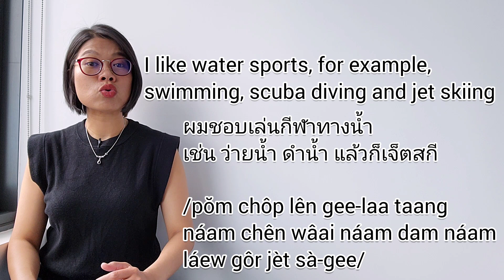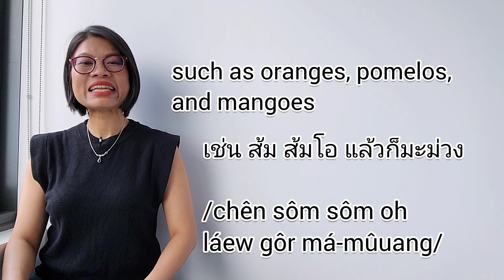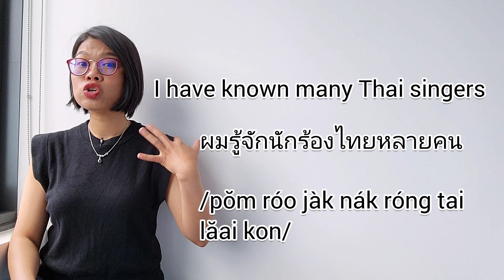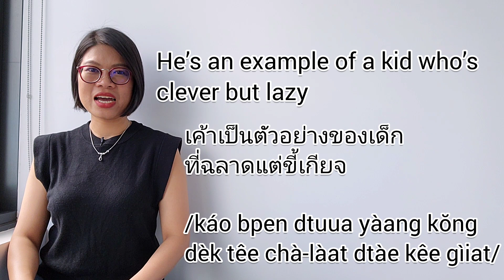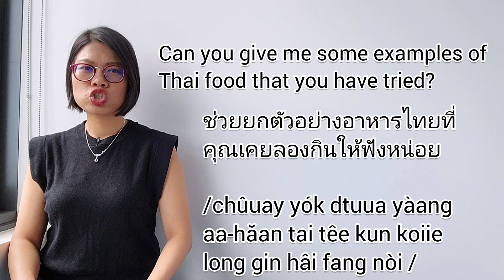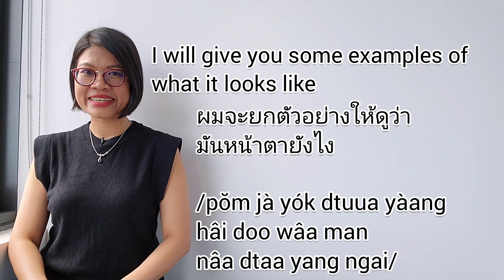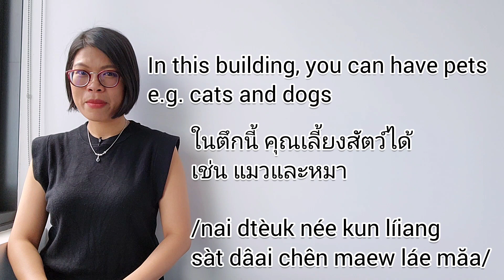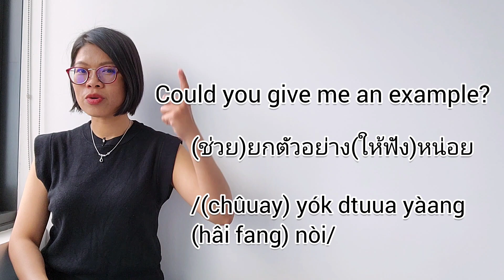Thai Grammar Lesson: How to Give Examples in Thai LearnThaiOneDayOneSentence EP75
Learn how to give examples and asking for an example in Thai. ^^

Support me ^^
Thai Account: SCB Bank (Siam Commercial Bank), Swift code: SICOTHBK, ACC NO: 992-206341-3, วาสินี (Wasinee)

For example
เช่น
/chên/

1. In this building, you can have pets e.g. cats and dogs
ในตึกนี้ คุณเลี้ยงสัตว์ได้ เช่น แมวและหมา
/nai dtèuk née kun líiang sàt dâai chên maew láe măa/

2. I like water sports, for example, swimming, scuba diving and jet skiing
ผมชอบเล่นกีฬาทางน้ำ เช่น ว่ายน้ำ ดำน้ำ แล้วก็เจ็ตสกี
/pŏm chôp lên gee-laa taang náam chên wâai náam dam náam láew gôr jèt sà-gee/

For example what?
เช่นอะไร
/chên à-rai/

3. I like sour fruits such as oranges, pomelos, and mangoes
ฉันชอบผลไม้เปรี้ยวๆ เช่น ส้ม ส้มโอ แล้วก็มะม่วง
/chán chôp pŏn-lá-mái bprîieow bprîieow chên sôm sôm oh láew gôr má-mûuang/

4. I have known many Thai singers
ผมรู้จักนักร้องไทยหลายคน
/pŏm róo jàk nák róng tai lăai kon /

For example who?
เช่นใคร
/chên krai/

For example where?
เช่นที่ไหน
/chên têe năi /

Example
ตัวอย่าง
/dtuua yàang/

5. He’s an example of a kid who’s clever but lazy
เค้าเป็นตัวอย่างของเด็กที่ฉลาดแต่ขี้เกียจ
/káo bpen dtuua yàang kŏng dèk têe chà-làat dtàe kêe gìiat/
Give an example
ยกตัวอย่าง
/yók dtuua yàang /

6. Could you give me an example?
(ช่วย)ยกตัวอย่าง(ให้ฟัง)หน่อย
/(chûuay) yók dtuua yàang (hâi fang) nòi/

7. Can you give me some examples of Thai food that you have tried
ช่วยยกตัวอย่างอาหารไทยที่คุณเคยลองกินให้ฟังหน่อย
/chûuay yók dtuua yàang aa-hăan tai têe kun koiie long gin hâi fang nòi /

8. Can you give me some examples of tourist places that you have been in Thailand
ช่วยยกตัวอย่างที่เที่ยวที่คุณเคยไปในเมืองไทยให้ฟังหน่อย
/chûuay yók dtuua yàang têe tîieow têe kun koiie bpai nai meuuang tai hâi fang nòi /

9. I will give you some examples of what it looks like
ผมจะยกตัวอย่างให้ดูว่ามันหน้าตายังไง
/pŏm jà yók dtuua yàang hâi doo wâa man nâa dtaa yang ngai/

Practice: I have been to many places in Thailand such as…